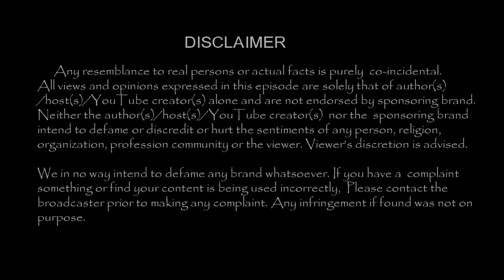Varalakshmi Sarathkumar Birthday Celebration VIDEO !! |TamilCineChips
Varalakshmi Sarathkumar Birthday Celebration VIDEO !!